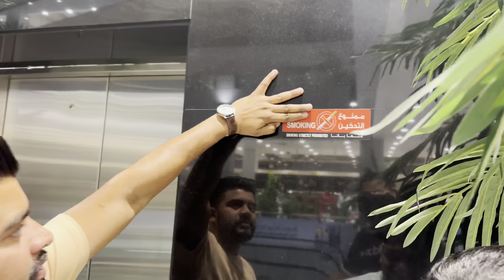New Laptop || Vlogs || Bahrain